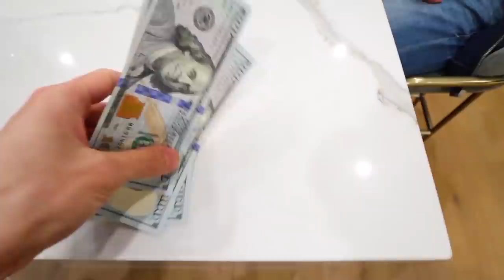Last to LEAVE the Hot Tub Wins $500 *a bootleg Mr. Beast video